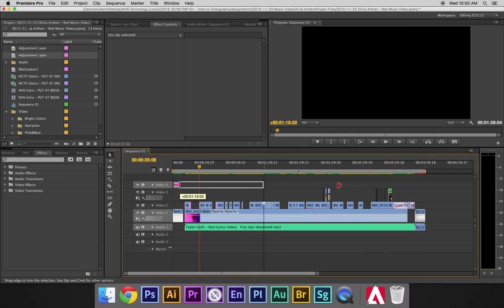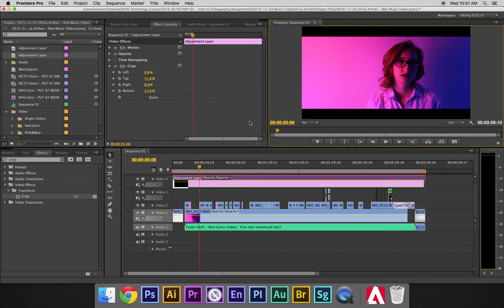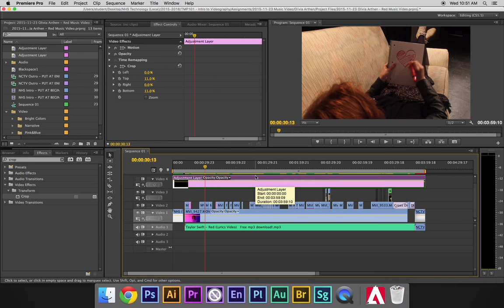Editing Tutorial - Adjustment Layers